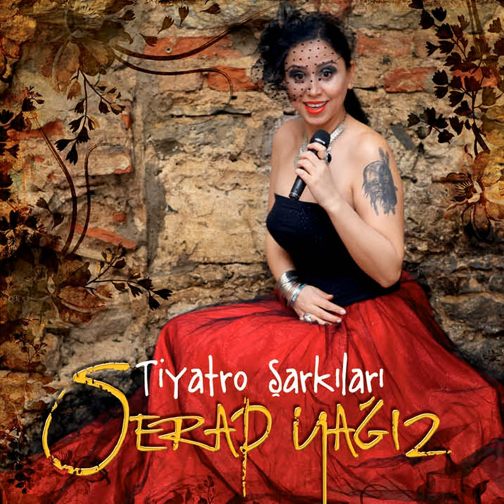Yazıt (feat. Sacit Akel)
Yazıt (feat. Sacit Akel) · Serap Yağız · Serap Yağız · Sacit Akel · Aziz Nesin · Taner Özgür

Tiyatro Şarkıları

Music  Publisher: Seyhan Müzik